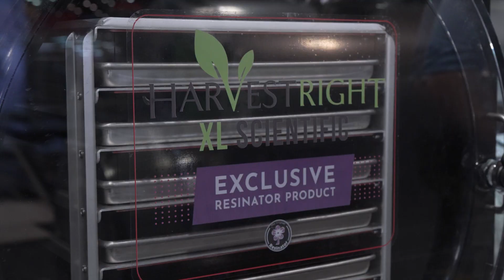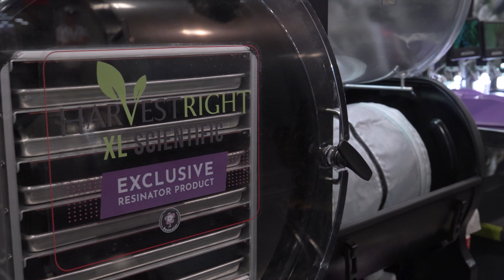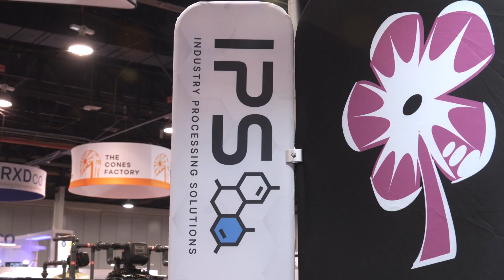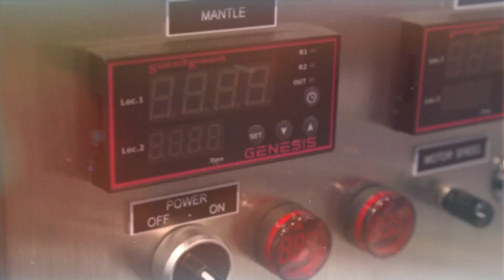Innovation in Post Harvest Processing Interview with the Founder of The Original Resinator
In this exclusive Cannabis Tech & Today interview with the founder and CEO of The Original Resinator and Industry Processing Solutions we walk you through all of our business's latest post-harvest technology that's changing the game for operators everywhere.

Coming to you from 2023's MJBizCon expo in Las Vegas, TJ Arnovick was interviewed by Cannabis Tech & Today about what's new with The Original Resinator. Key topics include the newest wave of live dried craft cannabis processing, our brand new XLS Pro model, Cuddon commercial HiLyph edition freeze dryers, and more. TJ's energy and passion for the plant are unmatched so don't miss the full segment!

Visit our website, give us a call, or shoot us an email if you’d like to learn more about how our post-harvest and extraction processing solutions can improve your operation’s bottom line.